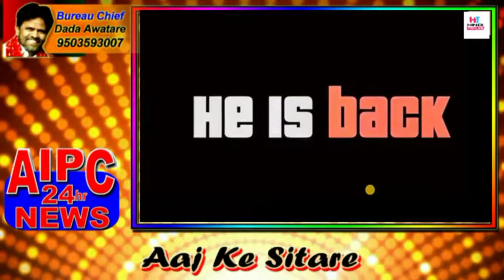bahubali 3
bahubali 3 2018 official fan trailer and final war in hindi